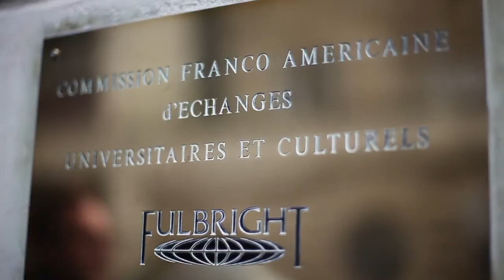La Commission franco-américaine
Présentation des activités de la Commission franco-américaine - programmes Fulbright